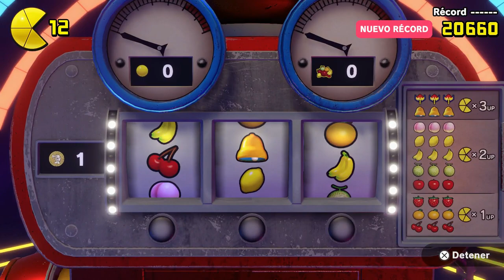Pac-Man world Re-pac (Gameplay en Español, Ps5) Capitulo 1